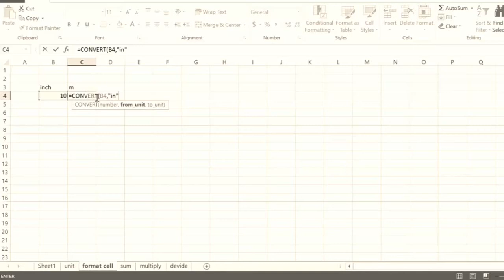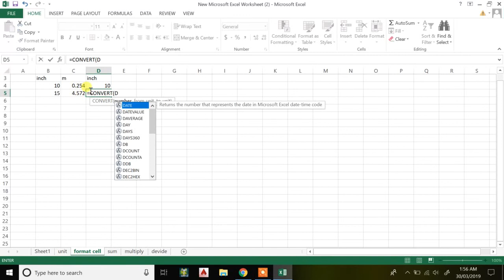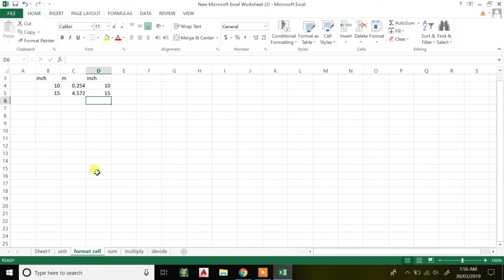Unit Conversion in Microsoft Excel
This Video Explains how to convert units in Microsoft Excel